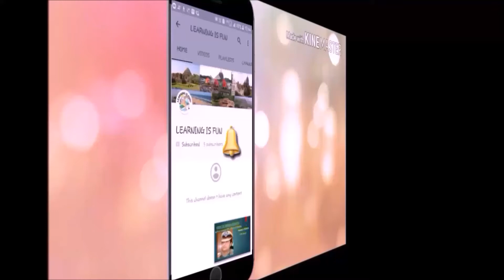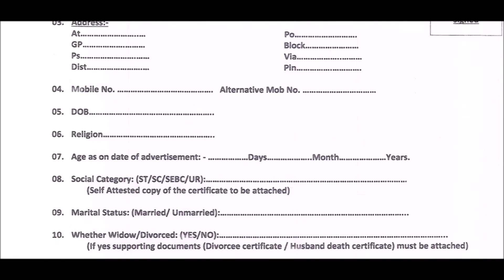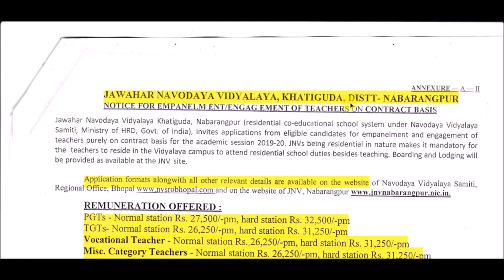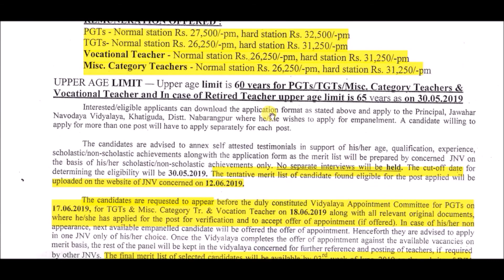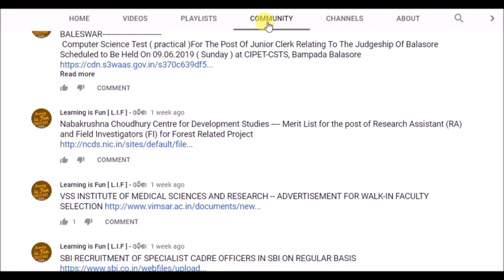DHENKANAL, ANGUL & NABARANGPUR Recruitment 2019 // Salary- 5,000 - 32,500 // Vacancy For All Odisha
ABOUT - ‘’ LEARNING IS FUN-Odisha ‘’ is an Education platform and main Objective of this channel is to provide -